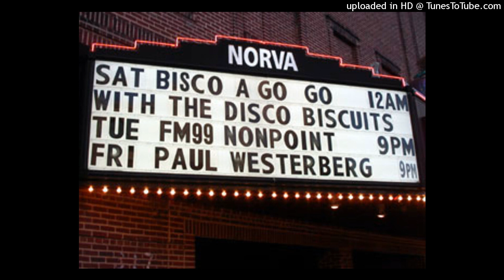The Disco Biscuits • 04/06/02 • → Superman Theme → Basis For A Day (end)